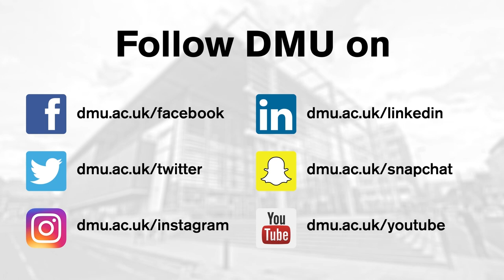DMU Gospel Choir’s sensational Graduations song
De Montfort University’s (DMU’s) Gospel Choir have once again stolen the show during Graduations week with their sensational live performances. Catch one of those mesmerising performances in full here...